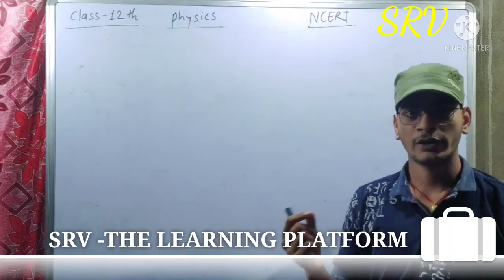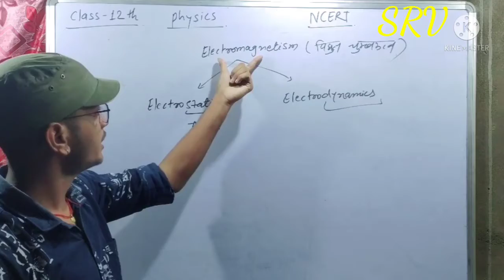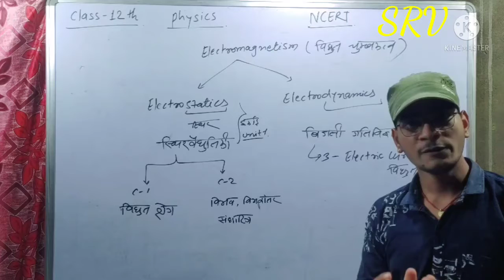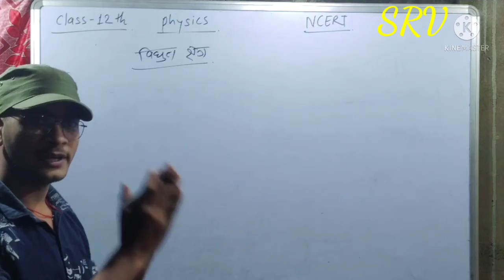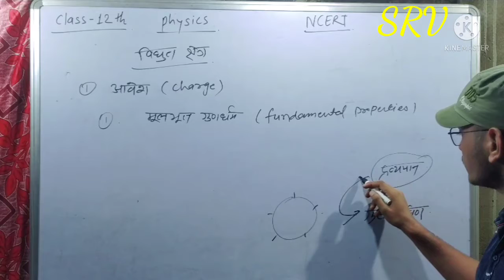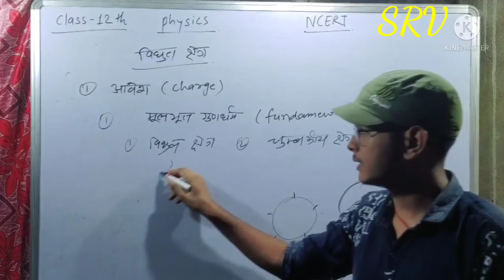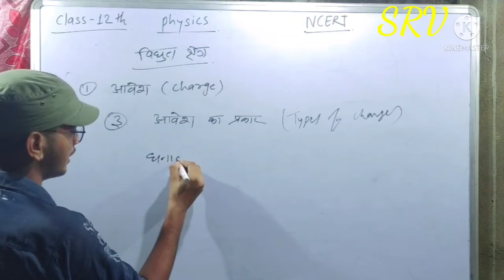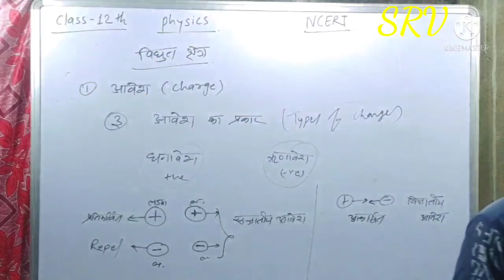Lec-2 Class 12th Physics|NCERT| आवेश (charge) Full Concept | 👉Learn all Concept with Vishal Sir 👈